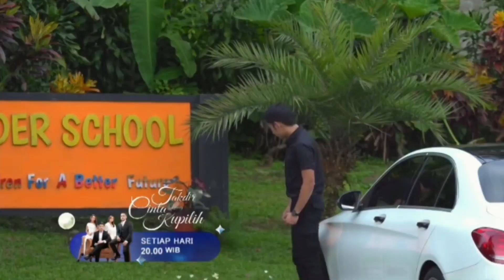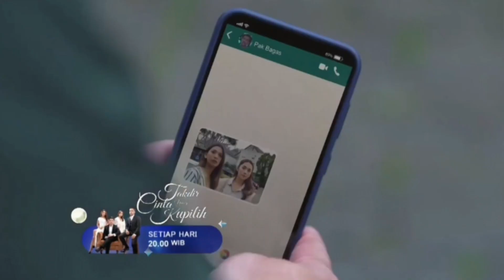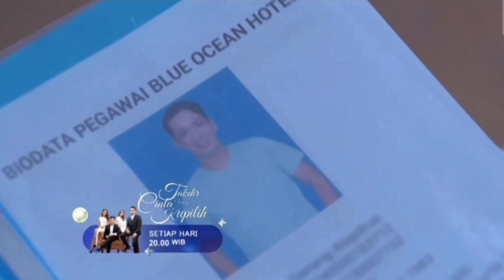TRAILER FULL TAKDIR CINTA YANG KUPILIH MINGGU 12 NOVEMBER TAKDIR CINTA HARI INI